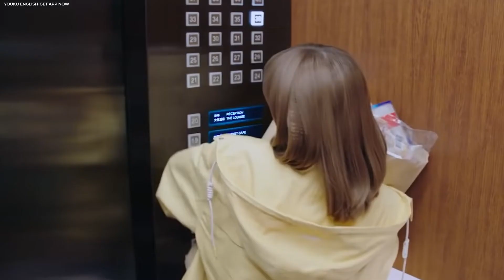Girl has a crush on one of the boys she shares a room with |Falling into your smile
Title:Falling into your smile*
Description:

Welcome Back To Kdrama Flash!
Falling into Your Smile” is a 2021 Chinese drama series that was based on a novel by Qing Mei and directed by Qiu Zhong Wei.In the ultra-competitive world of e-sports, the all-male ZGDX team is second to none. Armies of adoring female fans follow the team wherever it goes. But when one of the team’s star players suffers a hand injury, the tall, handsome, and notoriously hard-to-please ZGDX captain Lu Si Cheng (Xu Kai) will not be rushed into choosing a replacement. In this video, we are looking into Falling into your smile*